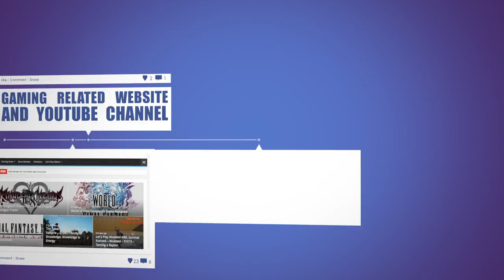Guardians of Ember - New Ku'Dan - E10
Today our Guardians of Ember adventures take us to the capital city of New Ku'dan. We discover the different NPC's for crafting, sadly ... crafting is only for higher lever characters. We did discover some merchants selling high level stuff, but sadly we didn't have the 'funds' to buy those. Still pretty confused about the whole gear thing ...

Anyway ... in the New Ku'dan Senate we deliver the Frontier News and end up by finishing the Deliver the Petition quest too.

Time to continue our adventures in Guardians of Ember with a new episode. Today we reached level 12, but the only thing we did was clear the Filty Hideout. Of course we encountered a few creatures alogn the way :Bloodaxe Warrior, Bloodaxe Berserker, Rattlejaw Slayer, Rattlejaw Assassin, Tamed Lauma, Blacktooth Voodoo Priest, Pargi, Blacktooth Shaman, War Boar, Domestic Rattlejaw, Luoka, Gahen and Soba.

Guardians of Ember Game Information

Guardians of Ember is currently in Early Access. We still have some bugs and server optimizations to do, crashes and lagg may occur. We are working hard to improve the game and are confident we will! Thank you

After years of war the world of Olyndale has descended into chaos.
As a Guardian of Ember, your brotherhood marks the last line of defense against a dark menace. Sinister forces threaten the land and can only be stopped by the ancient Ember. The future of Olyndale lies on your shoulders. It is your fate - and your duty - to retrieve the magic stone and bring back peace to Olyndale.

Choose from six different classes and extend your skill set by selecting a secondary class after reaching level 15. A variety of 58 different regions with over 60 randomized and challenging dungeons await, where you battle against monsters, mortals and the living dead during your crusade to retrieve the Ember.

Developed by the hardcore gamers of Runewaker (the team behind Runes of Magic and Dragon's Prophet), Guardians of Ember combines Hack'n'Slash and traditional MMORPG with a focus on action oriented combat in PVE and PVP as well as near endless character optimization.